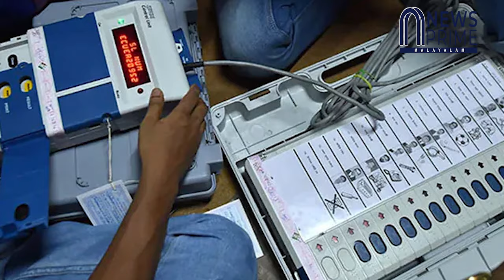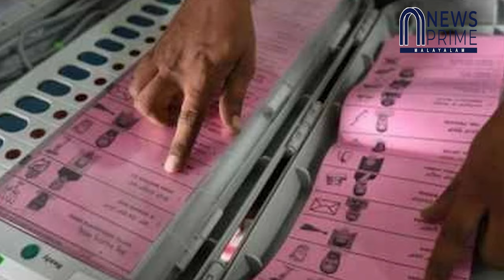വയനാട്ടിലെ യഥാർത്ഥ ദുരന്തം വിതയ്ക്കാൻ അവർ?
വയനാട്ടിൽ വീണ്ടും ദുരന്തം?
നവ്യയെ പൂട്ടി നാട്ടുകാർ!!